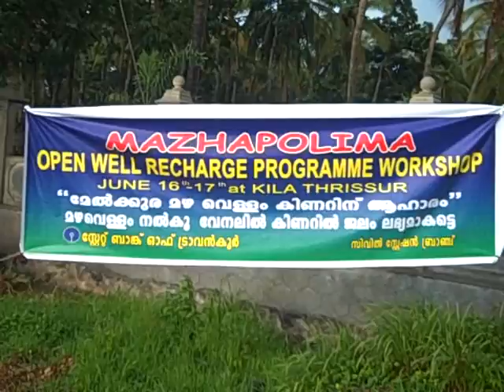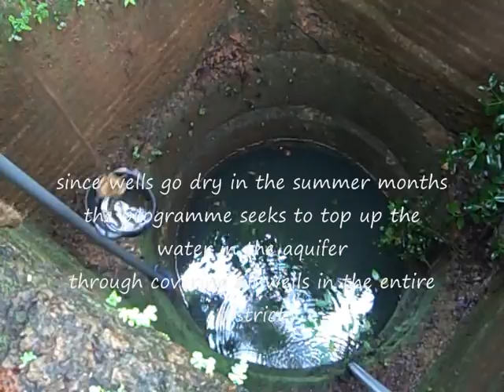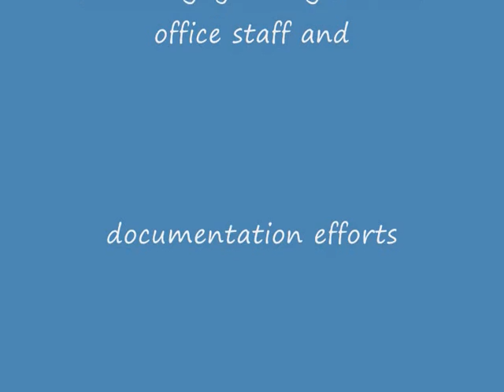Mazhapolima - Rainwater harvesting to recharge open wells, Thrissur , Kerala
A brainchild of the District Collector Mr Kurian Baby, Mazhapolima is a project which seeks to create a people's movement on recharging open wells through rainwater harvesting. This effort is being supported by Arghyam for the documentation and the monitoring and evaluation part.